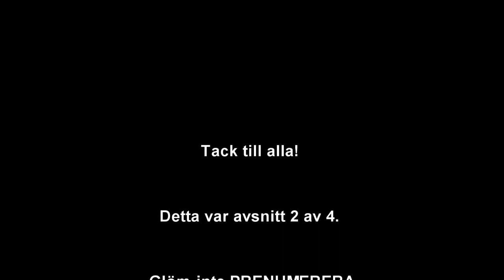Andra advent - 500gram pepparkaksdeg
Andra advent och julen närmar sig med stormsteg. I det här avsnittet ska jag och min kompis Micke äta vars 500gram pepparkaksdeg. Hur kommer det att gå? Se efter själva.